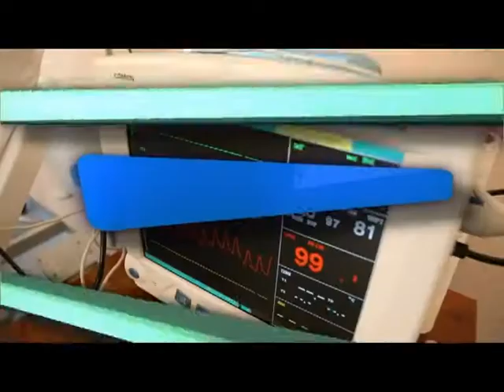Tədris Cərrahiyyə Klinikasında hamiləykən ürəyinə mexaniki klapan yerləşdirilən qadın ana olub